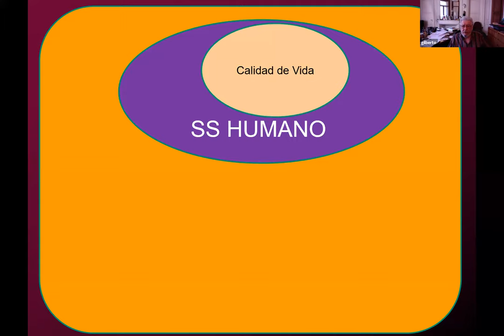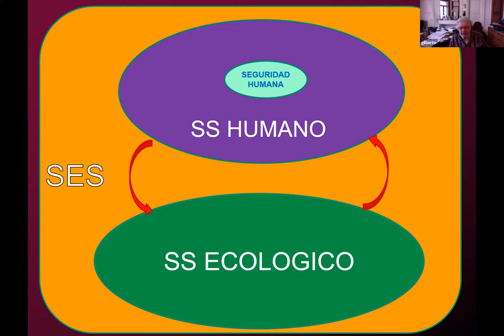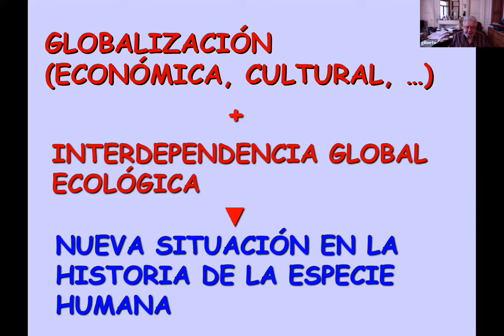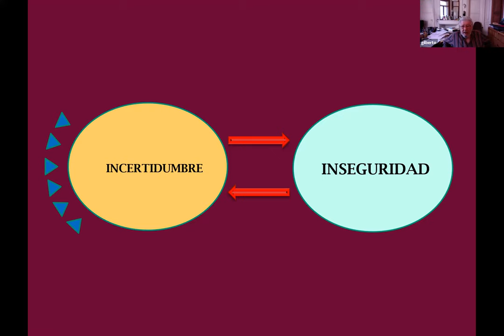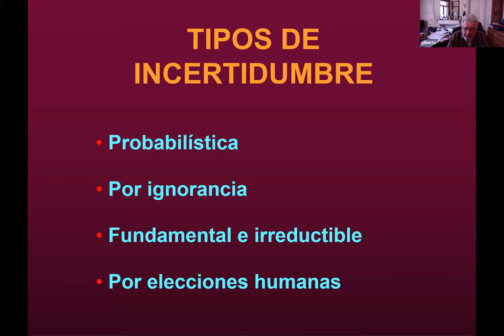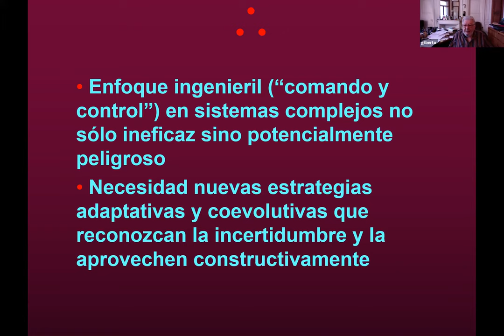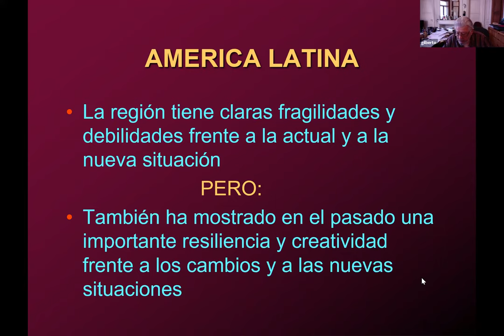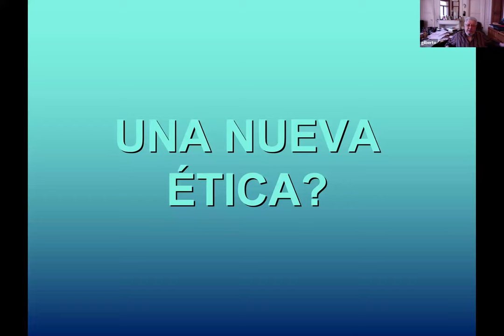Human Security and Democracy: What´s next for Latin America? | II LA-WAAS Meeting | Apr 17, 2023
Session: Human Security and Democracy: What´s next for Latin America?

Event: II Latin American-WAAS Meeting on Human Security, Democracy and Economics: What´s next?

Date: April 10, 17, 24, 2023

Moderator:
Neantro Saavedra-Rivano (Chile)

Panelists:
Barbara Stallings (USA)
Rosalia Arteaga Serrano (Ecuador)
Sérgio Bitar (Chile)
Gilberto Gallopin (Argentina)
José Joaquín Brunner (Chile)
Carolina Trivelli (Peru)